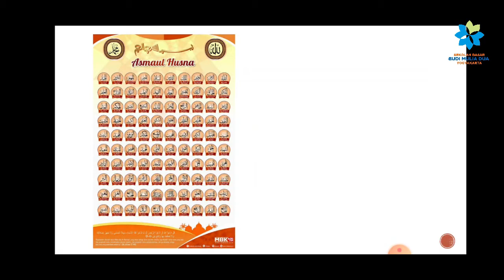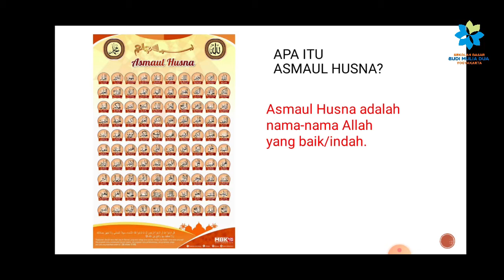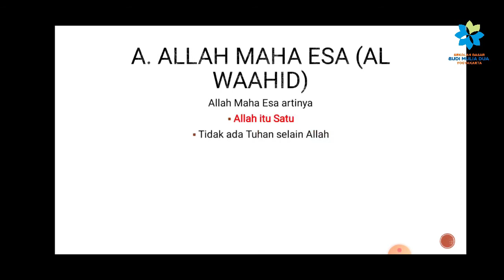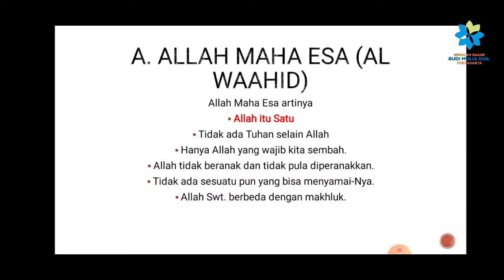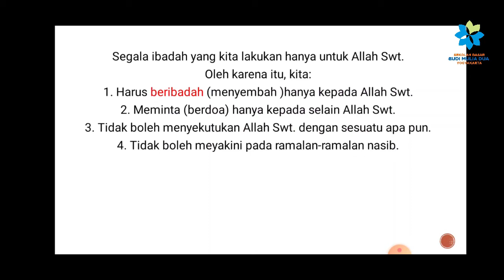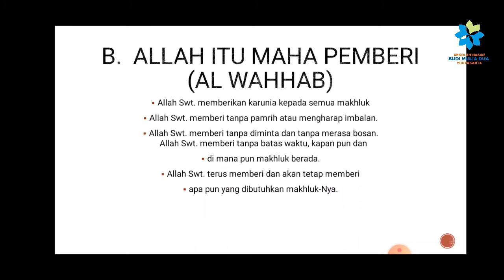ALLAH MAHA ESA DAN MAHA PEMBERI I PENDIDIKAN AGAMA ISLAM KELAS 3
Allah memiliki nama-nama terpuji atau asmaul husna. dari 99 nama Allah kita akan mempelajari Allah maha esa (Al Waahid) dan Maha Pemberi (Al Wahhab)